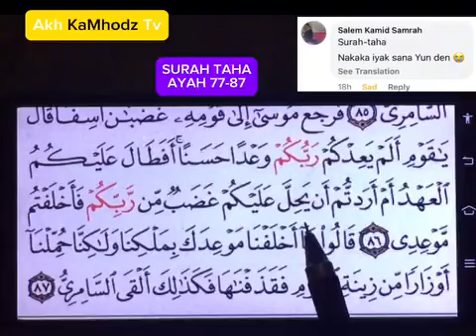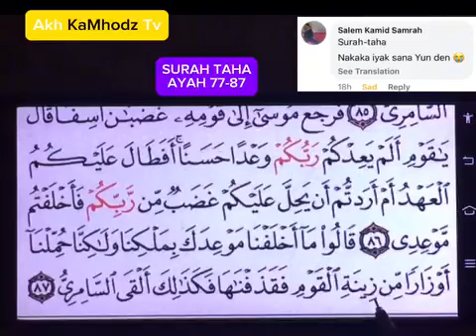SURAH TAHA | READING QUR-AN RECITATION.